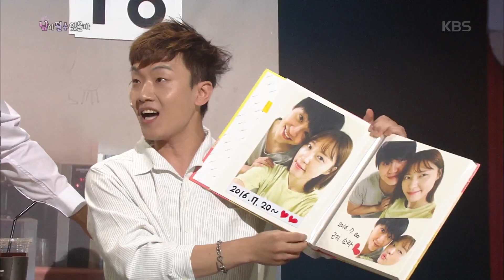개그콘서트 - ’남이 될수 있을까’ 박소라, 알고보니 다른 사람과 커플 앨범건내!.20170917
’남이 될수 있을까’ 박소라, 알고보니 다른 사람과 커플 앨범건내!